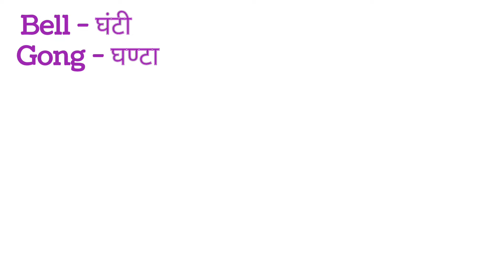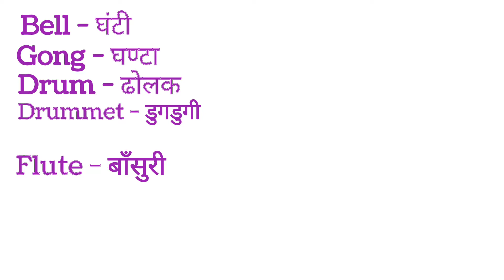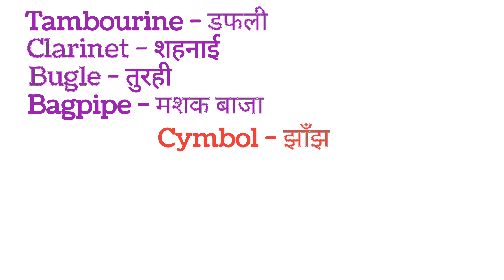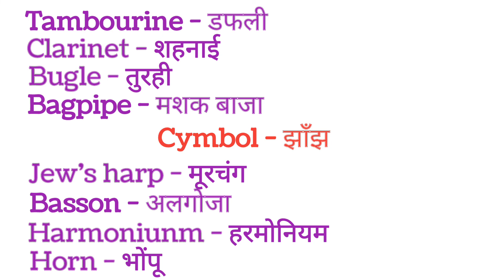Name of Musical Instruments | वाद्ययंत्रों के नाम | Musical instruments words | English to हिंदी